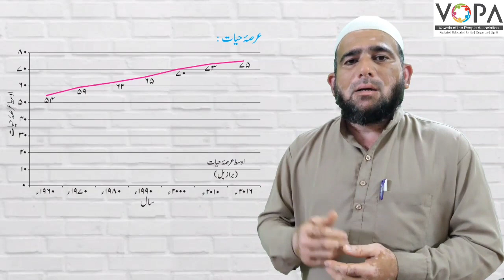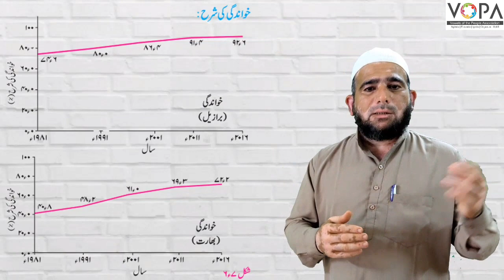10th | Geography | Chap No.6 | آبادی | V8 | V-School